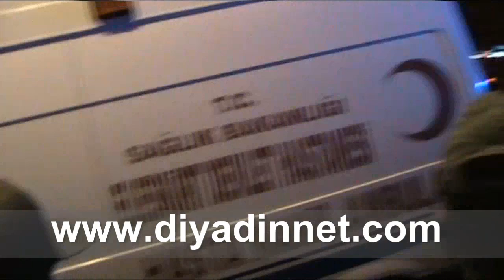Ağrı'da mahkumları taşıyan araç devrildi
Ağrı'nın Eleşkirt ilçesinde, mahkumları taşıyan cezaevi aracının devrilmesi sonucu, 19 kişi yaralandı.